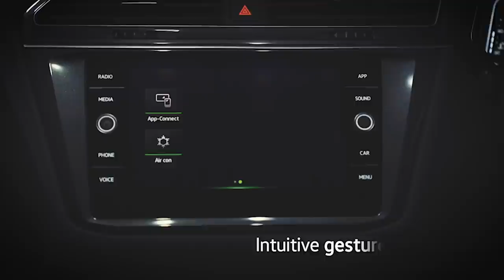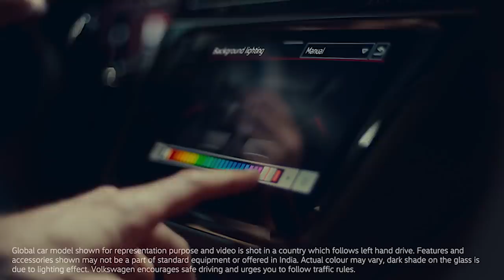Exciting new Tiguan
Presenting the exciting new Tiguan with its powerful performance, sharp design, and exciting features. Watch the launch of the most exciting SUVW of 2021.  ​